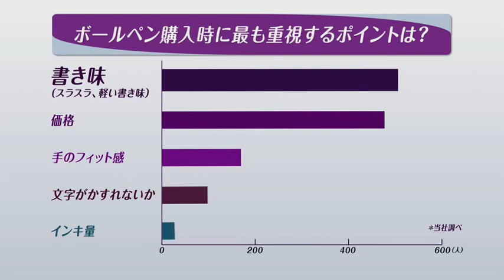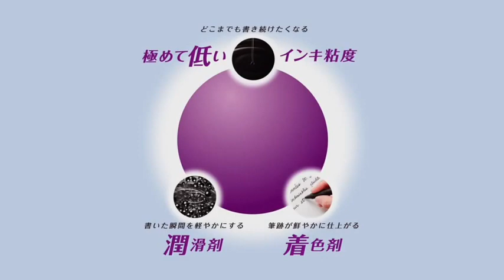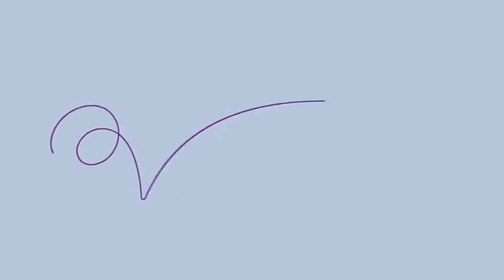ぺんてる ビクーニャ